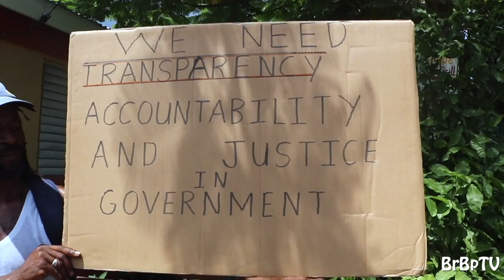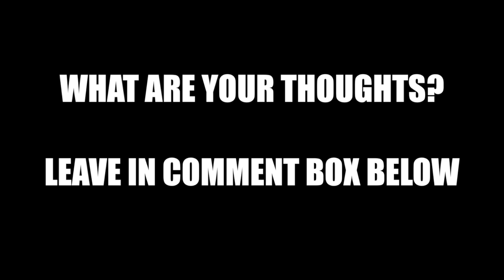PORTSMOUTH AT IT AGAIN: JJ PLANS; ZAMPOLLI WANTS HIS MONEY; HOTEL & HOSPITAL-BrBpTV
jefferson james speaks up in Portsmouth Dominica as they are back at it again to speak on the issue